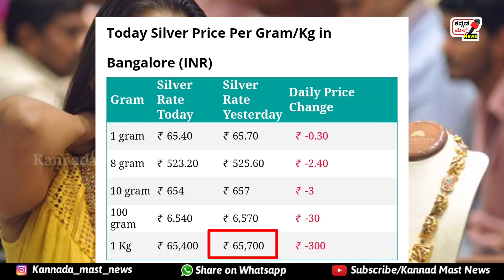🔥🔥 | Today Gold rate in India | ಇಂದಿನ ಪೆಟ್ರೋಲ್-ಡೀಸೆಲ್ ಚಿನ್ನ - ಬೆಳ್ಳಿಯ ನಿಖರ ಬೆಲೆ | Bangalore |